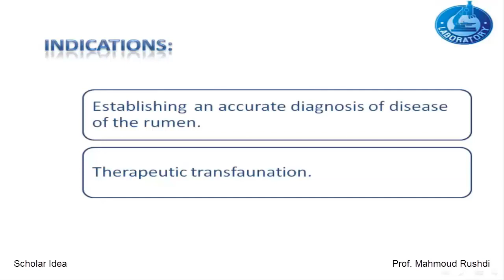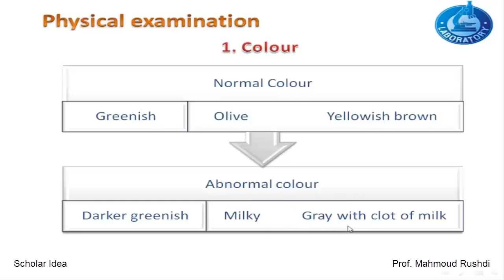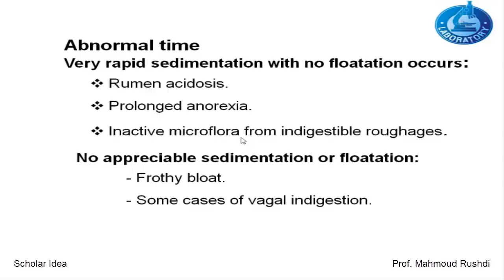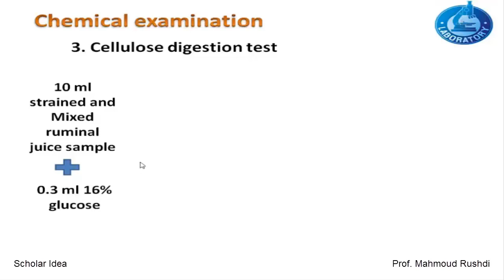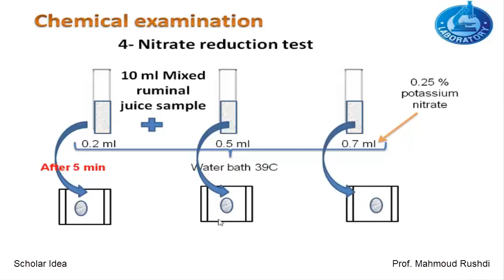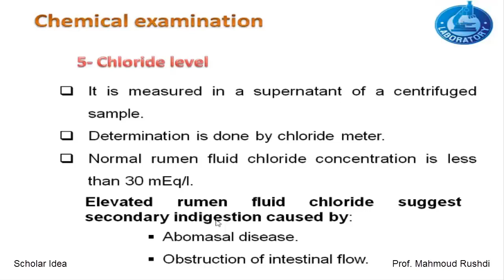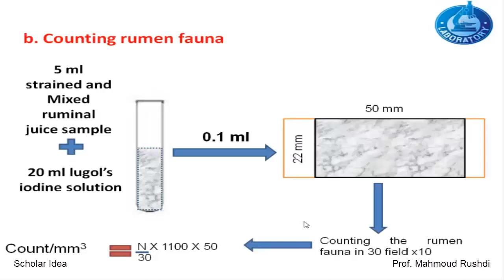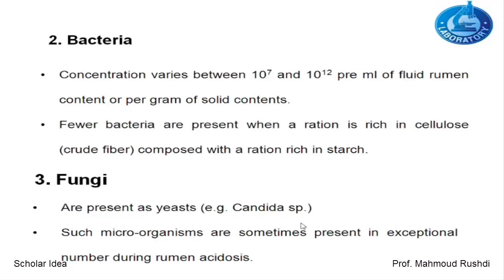Rumen Fluid analysis !!!